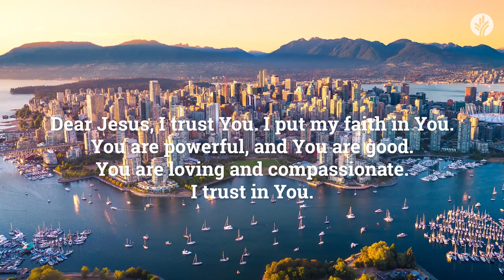Our Daily Bread Evening Meditations | A Willing Saviour | Christian Guided Meditation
📖 Come and know the One who is with you in all things and willing to bring life and purity to every area.

Tonight’s meditation “A Willing Saviour" is read by Lucy.